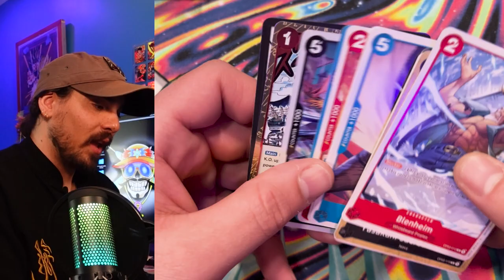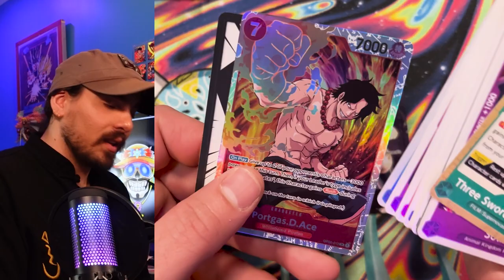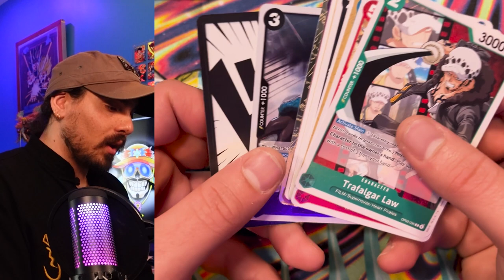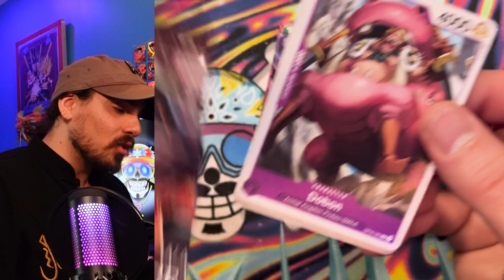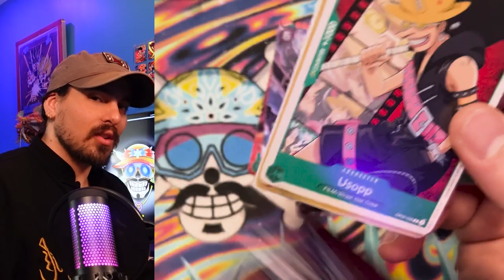OP02 Box Opening and some info about your TEETH